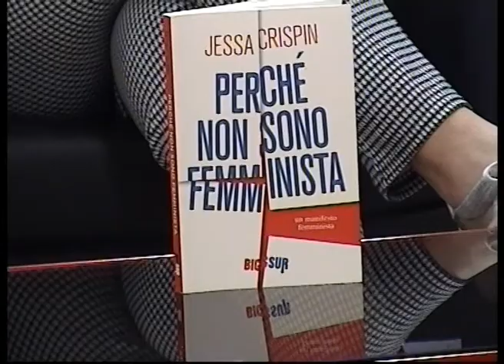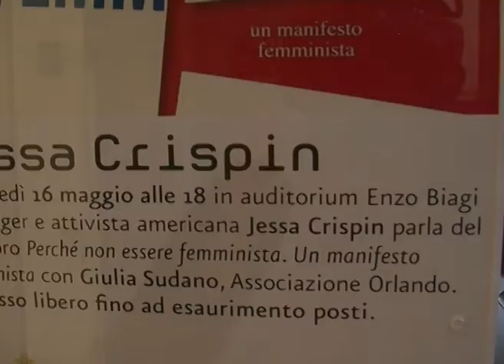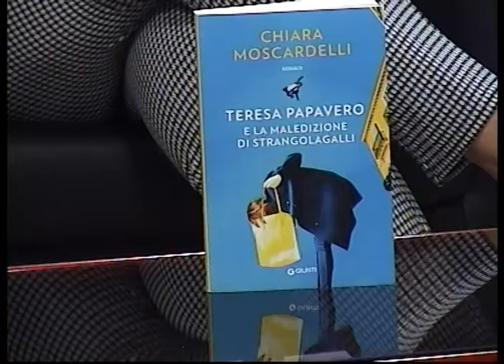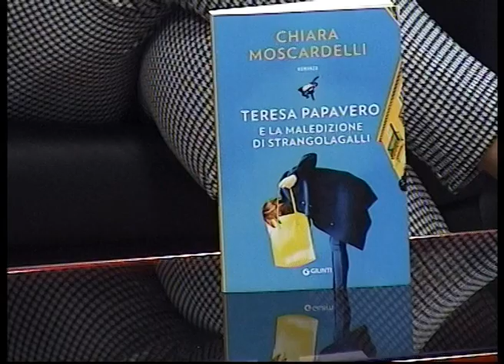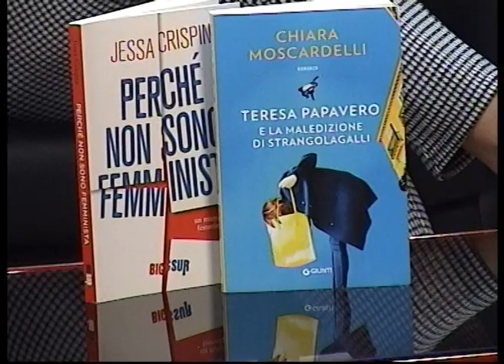Bookmania 25/05/18: Jessa Crispin, Philip Roth e Chiara Moscardelli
E' on-line la nuova puntata di Bookmania con l'intervista esclusiva a Jessa Crispin sul libro "Perché non sono femminista" (SUR), realizzata durante la presentazione a Bologna all'interno dell'Auditorium Enzo Biagi di SalaBorsa.

A seguire, un omaggio al maestro americano della letteratura Philip Roth, deceduto pochi giorni fa.

Infine, si parla di "Teresa Papavero e la maledizione di Strangolagalli" (Giunti) con la sua autrice Chiara Moscardelli.

Ecco i libri di cui ho parlato in trasmissione:
► "Perché non sono femminista" di Jessa Crispin
► "Teresa Papavero e la maledizione di Strangolagalli" di Chiara Moscardelli
► "Il lamento di Portnoy" di Philip Roth
► "Pastorale Americana" di Philip Roth
► "La macchia umana" di Philip Roth

Tutti super consigliati!